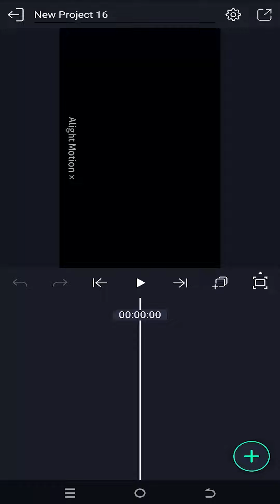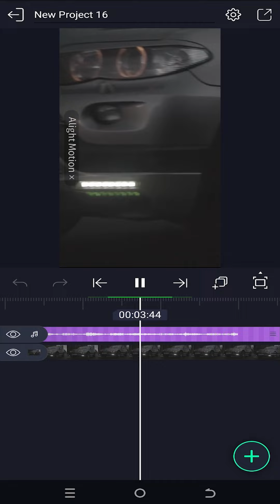How to Add or Mute Audio | Alight Motion Tutorial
In this tutorial, I will show you how to add audio to your video or mute audio from your video in Alight Motion. This is a beginner friendly tutorial on video editing in Alight Motion.